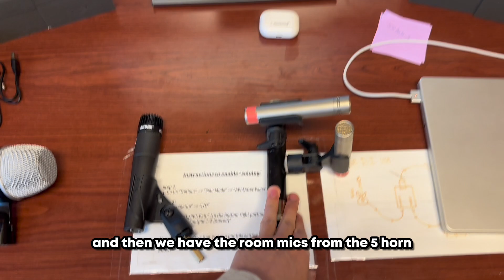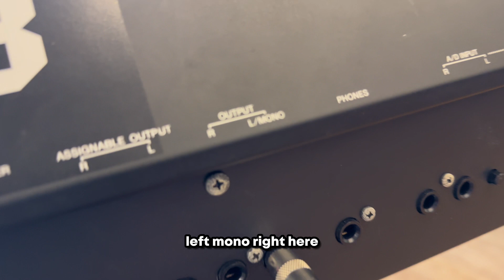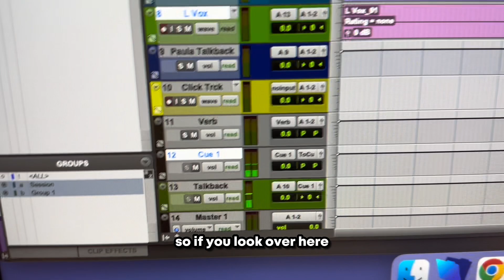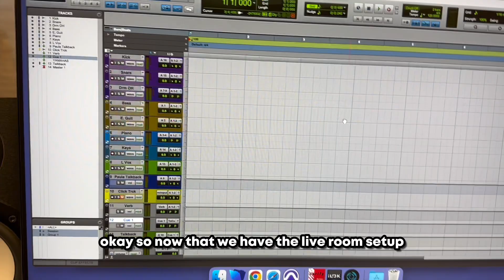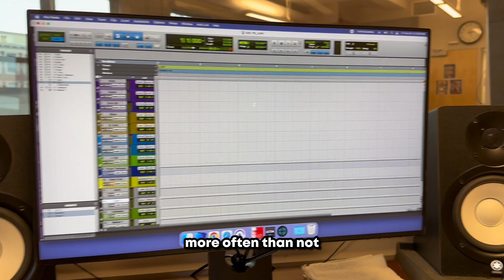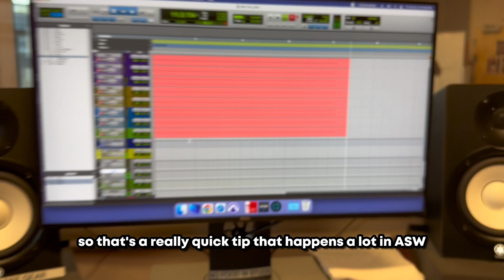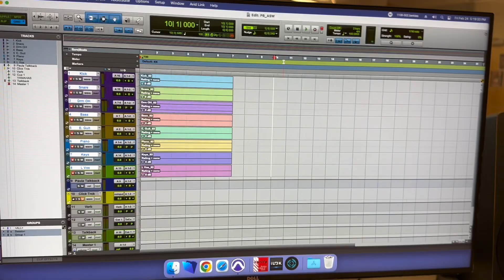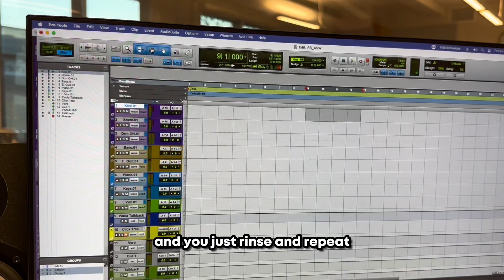Project Bands ASW Setup Spring 2023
Miguel walks through how to setup an ASW session and how to use Pro Tools for ASW.

00:00 ASW Setup Overview
00:39 Drum Setup
01:28 Motif Setup
02:15 Vocal Mic
02:27 Teacher Talkback
02:54 Control Room Talkback
03:36 Red Cue Box Setup
05:07 Pro Tools template walkthrough
06:58 Click track tip
07:59 Recording
09:13 Exporting audio files